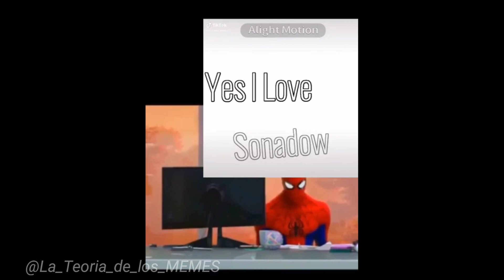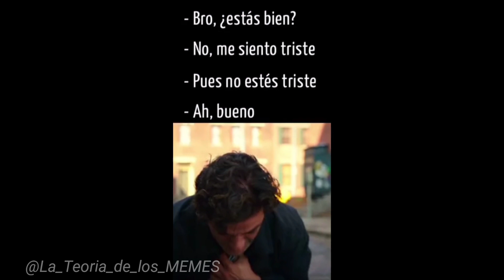VIDEOS RANDOM | Shitposting Compilation